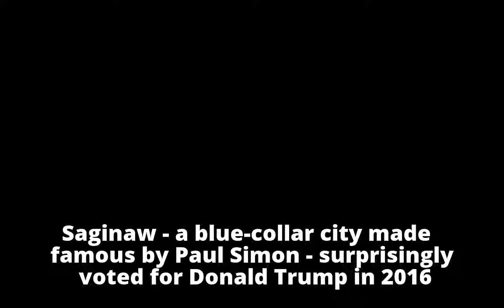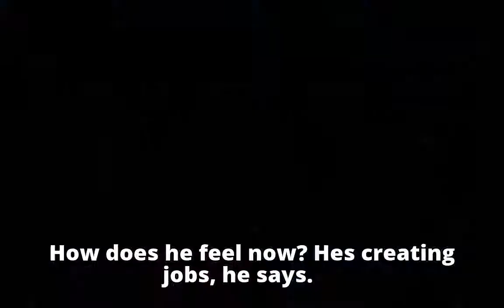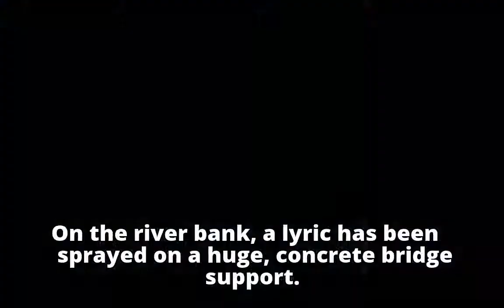The Paul Simon city that turned to Trump